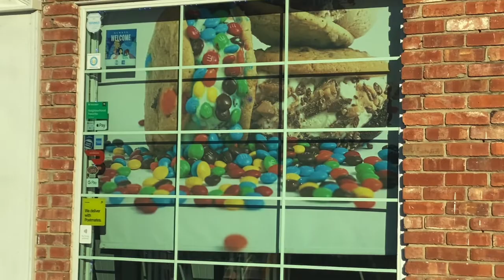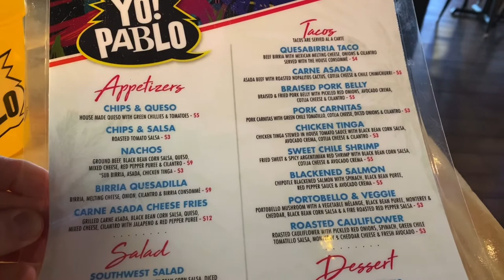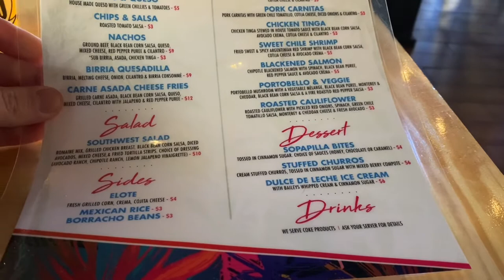Yo Pablo Tacos and Tequila - Campus Corner- Norman, OK. Okie Foodie King APPROVED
Amazing Tacos on Campus corner in Norman, OK